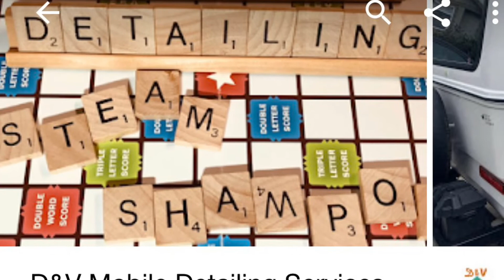Disinfect and Sanitize with steam